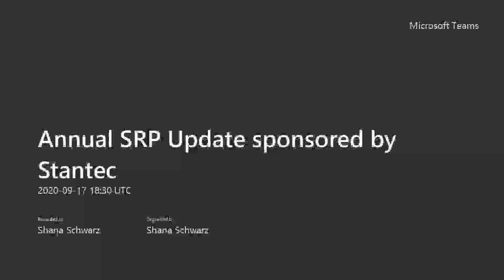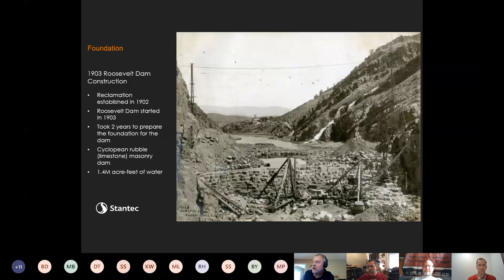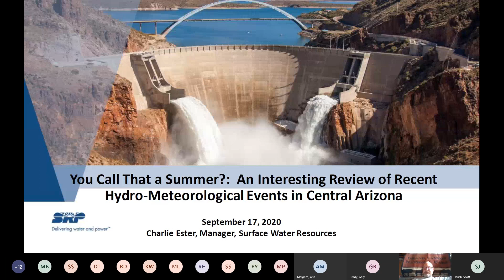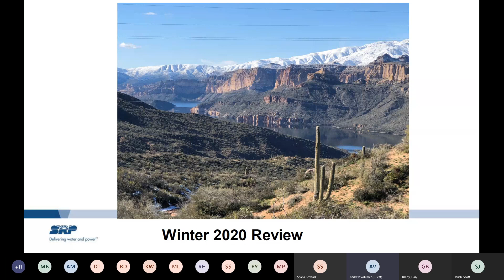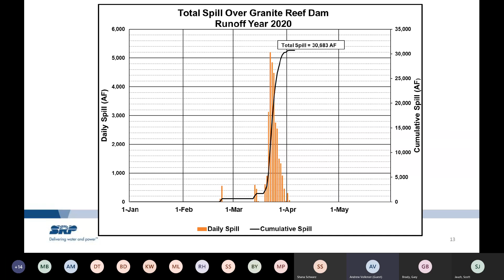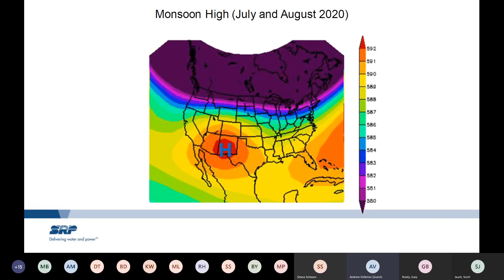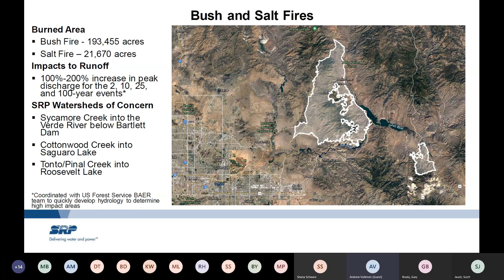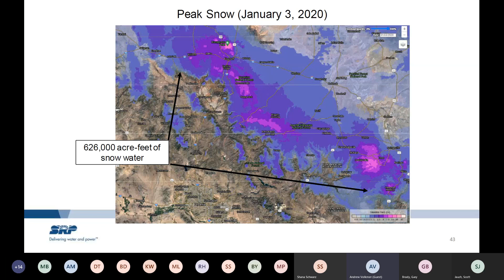Annual SRP Update sponsored by Stantec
AZ Water technical luncheon hosted on 9/17/2020.